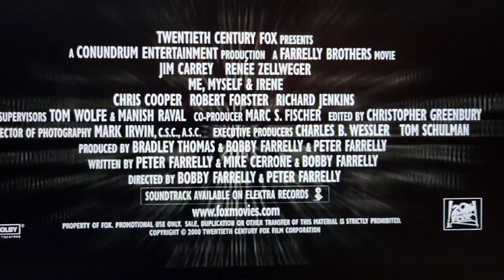Time About The Movies - June 23, 2000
0:00 Intro
0:30 Me, Myself, & Irene
5:32 Chicken Run